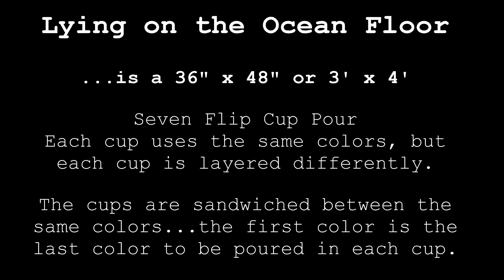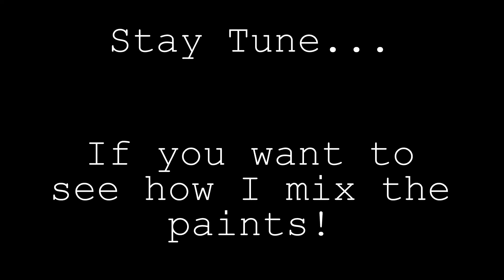Create Fluid Art/Flip Cup/7 Cups/7 Colors/ 7 Flips/Beautiful 36"x48"/Abstract Art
3’ x 4’ painting with 7 7 7: seven colors, seven cups, and seven flips.  Each cup was layered in the same pattern/order of colors; however, each cup started with a different color while intentionally sandwiching the layers with the same color…in other words, the first color was also the last to fill the cups.

Lying on the Ocean Floor:
#5 - Using Metallic Pewter, Titanium White, 24 Gold, Paynes Grey, Cobalt Blue (blue-green), and Cerulean Blue Hue I matched the colors to a complementing painting.  Using the Paynes Grey I was able to take both the blues and create a darker and grayer tone.

MATERIALS USED

Colors:
DecoArt Extreme Sheen:  Metallic Paint – Pewter
Master’s Touch:  Titanium White
DecoArt Metallics:  24K Gold
Master’s Touch: Paynes Grey
Artist’s Loft: Metallic Cobalt Blue
Liquitex Basics: Cerulean Blue Hue

Consistency: Warm Honey
4-parts Medium
1-part Paint
A few drops of water depending on the thickness of the paint.

Medium:
Floetrol

Silicone:
NONE

Bye...until next time!
Rhonda R Robson
Fluid Artist